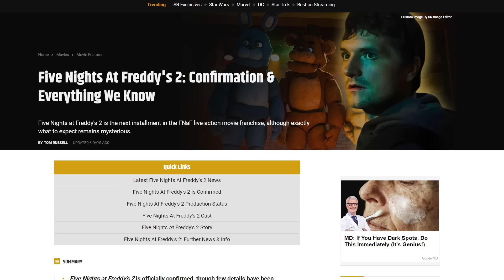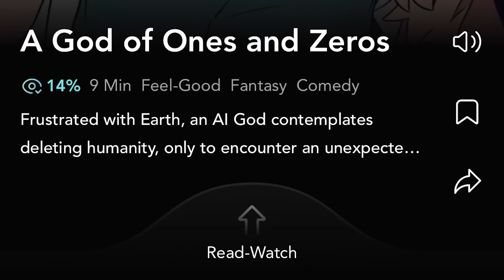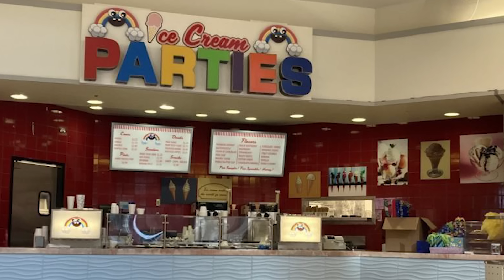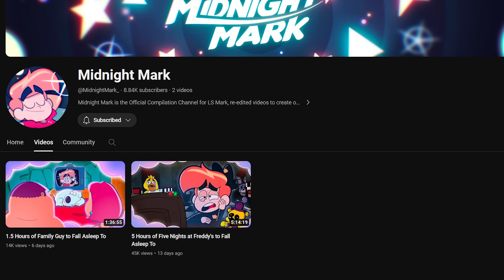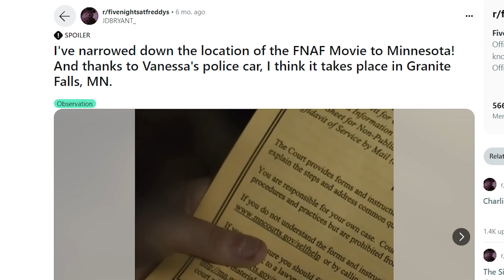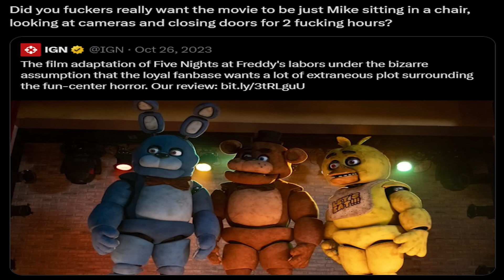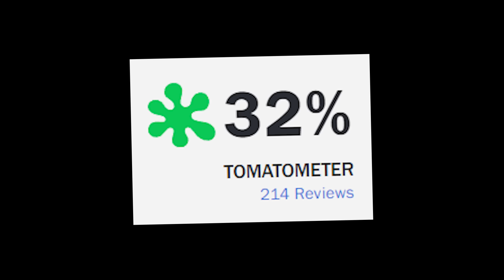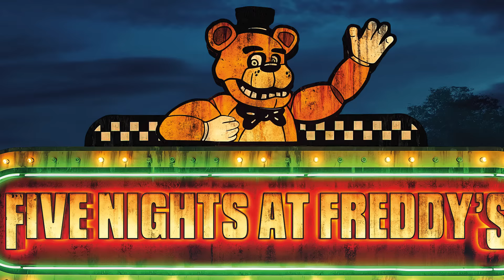The Five Nights at Freddy’s Movie FAILS at Horror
The Five Nights at Freddy's Movie is now half a year old, which is crazy since I rarely see discussion around it! So today I'm gonna give my extensive thoughts on the film! Here is An Extensive Review of the Five Nights at Freddy's Movie!

0:00 This Movie is Half a Year Old...
2:50 Sponsor
3:42 Some Stuff to Consider
9:38 The Opening
14:56 Mike, Abby & Evil Aunt
19:58 The Slower Pace & What I Like
27:21 Vanessa and Why She Sucks
30:09 The Fort Scene & Contrast
39:24 William Afton & The Ending
46:02 Conclusion